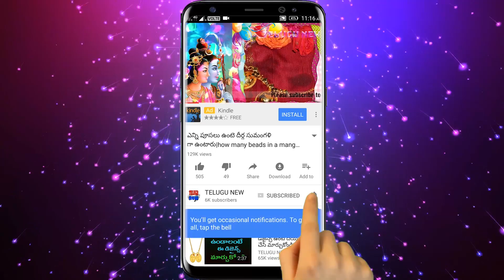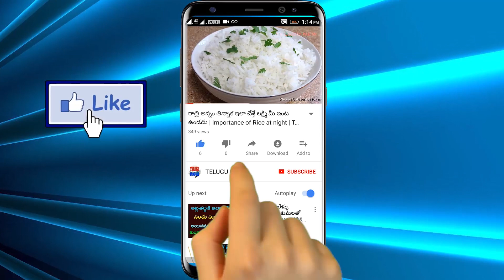అప్పుల బాధలు ఉన్నవారు ఎవరైతే గుర్తుపెట్టుకుని పాలతో ఇలా చేస్తారో అఖండ ఐశ్వర్యం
అప్పుల బాధలు ఉన్నవారు ఎవరైతే గుర్తుపెట్టుకుని పాలతో ఇలా చేస్తారో సాక్షాత్తూ ఆ ఈశ్వరుడే మీకు అఖండ ఐశ్వర్యాన్ని దయచేస్తాడు